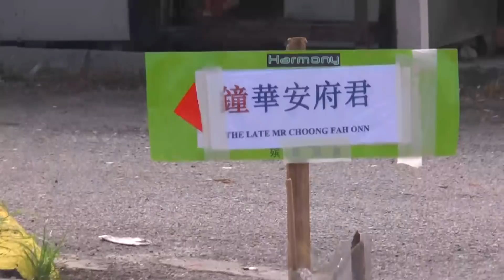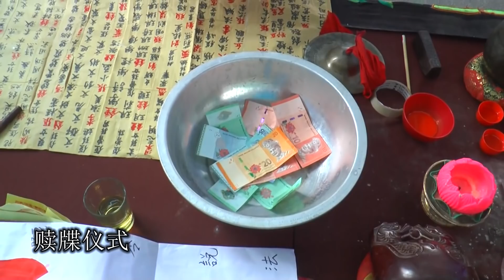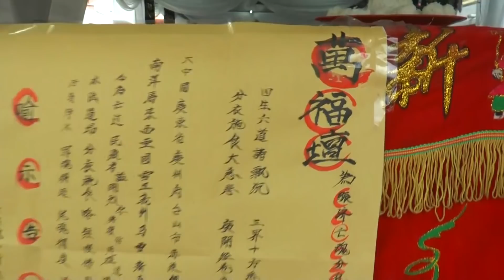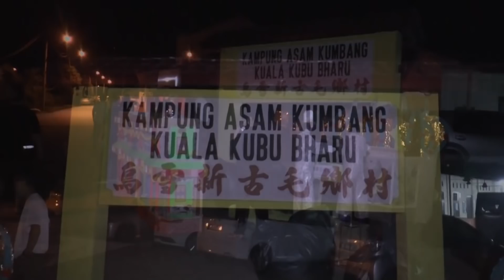鍾華安老先生往生極樂 誦經儀式 23 04 2021 笫五天